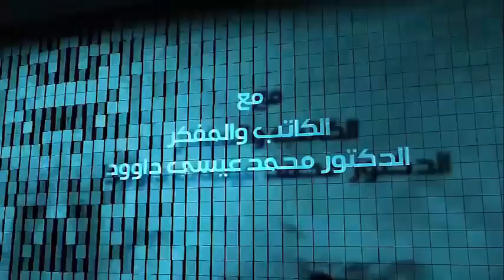خارج الحدود-مُقتطفات الموسم الأول-السامري الدجال هو من حرض علي رجم سيدنا موسي عند مجئ فرعون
خارج_الحدود_مع_الدكتور_محمد_عيسى_داوود . . مُقتطفات_موسم_1
صفحتنا الجديدة على فيسبوك بعد إعلاق الصفحة الرئيسية نرجو منكم الإشتراك و الدعم

الدجال_في_القُرآن
المُخلص
المسيح_المُخلص

فريق العمل
فكرة و إعداد و تقديم: محمد عيسى إبراهيم
المُنتج المُنفذ ، و مُدير الإنتاج: رامي عزام.
مونتاج و جرافيكس: بيكسلز للإنتاج الفني
مونتير مساعد: MIZO
سوشيال ميديا:-
أماني عبدالجواد
إيناس عبدالله
فاطمة جعفر
سلمى المُحمدي
دينا العصرة
تصوير و إخراج: سامح المغربي.
لا تنسى الإشتراك في القناة و تفعيل زر الجرس ولا تنسى مُشاهدة سلسلة المسيح الدجال الحقيقة الكاملة ، و فيديوهات أخر الزمان لتعلم الكثير من الحقائق و تربطها ببعضها جيداً لتصل إلى الحقيقة الكاملة.